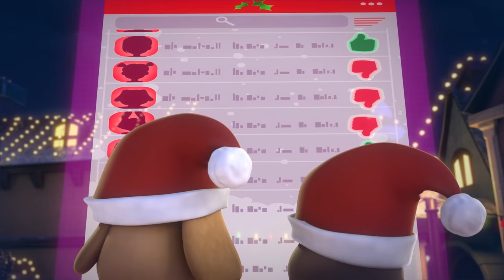🎄😅 Holiday DISASTERS in Talking Tom & Friends! Two-Episode Compilation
❄️✨🎄 Snow’s falling, the twinkle lights are up, and Talking Tom and his friends are ready to celebrate the holidays! But...

This holiday season is anything but magical! 💥🤪 That’s right. Not only are Tom and his friends on SANTA’S NAUGHTY LIST! 🤯 But their Snow Ball – supposed to be an epic party – turns out to be a disaster. 🤦

Can they figure out a way to get on Santa’s good side in time for the big day? 😅🤞 And what on earth did Talking Angela, Talking Becca, and the rest of the friends do to turn their big dream party into such a colossal nightmare?! 🤷

You’re going to have to watch and see! 😉 This two-episode compilation of Talking Tom & Friends is not to be missed.

Want to watch the episodes again, or flip the order? ❓ Jump into the episodes below!

Talking Tom & Friends: Catch up on the adventure so far! 👍

Join Talking Tom & Friends on the adventure of a lifetime! From alien invasions and robot rampages to zombie outbreaks, interdimensional portals, and trips into outer space, the fun never ends when this lovable group of best friends is around! 🤩🎬

Talking Tom & Friends are also known as: 会说话的汤姆猫家族, トーキング・トムとフレンズ, 토킹톰 앤 프렌즈, Говорящий Том и Друзья, Konuşan Tom ve Arkadaşları, توم المتكلم والأصدقاء, बातूनी टॉम और मित्र, 會說話的湯姆貓家族, Govoreči Tom in prijatelji, תום החתול המדבר והחברים, 會說話的湯姆貓家族中文頻道.